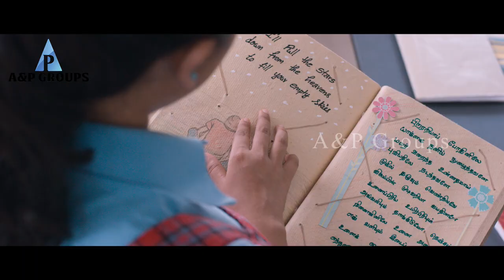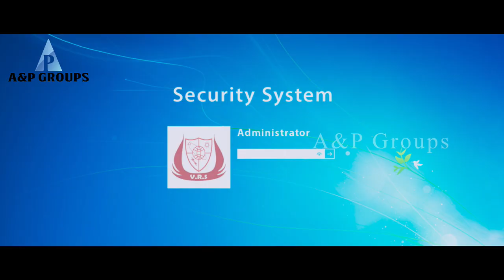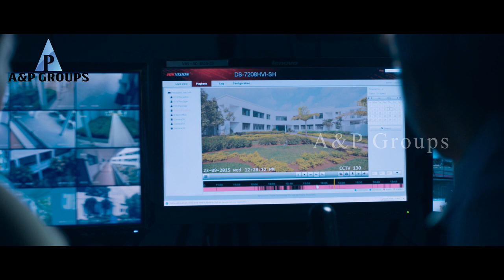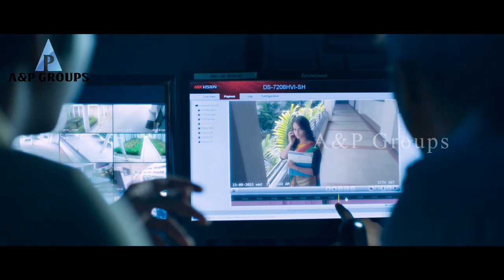Pencil Tamil Movie part 7 | G. V. Prakash | Sri Divya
Pencil is a 2016 Indian Tamil school-based mystery thriller film written and directed by debutant Mani Nagaraj and produced by S. P. Ragavesh. The film is based on South Korean film 4th Period Mystery. The film stars G. V. Prakash Kumar and Sri Divya, with the former also composing the film's music. The film was released on 13 May 2016.